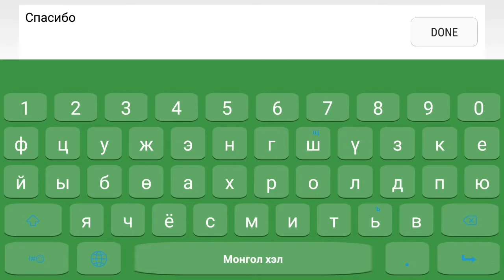Umko VS Tumko Duel 1vs1 | Умко на Тумко Дуэль 1на1 | 2Д Страйк | 2D Strike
You Want [LB] Lightborn clan? Go to me Talk in VKontante

Ты Хочу [LB] Лайхтборн Клан? Давай Говорить за Мне в ВКонтанте